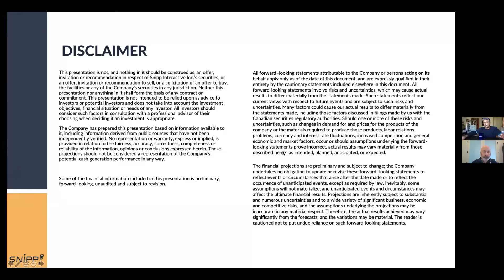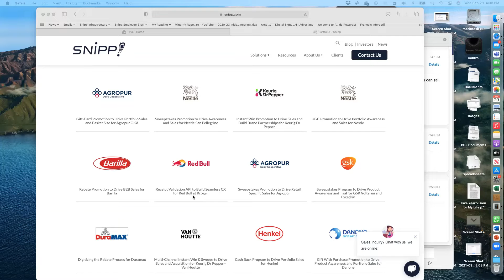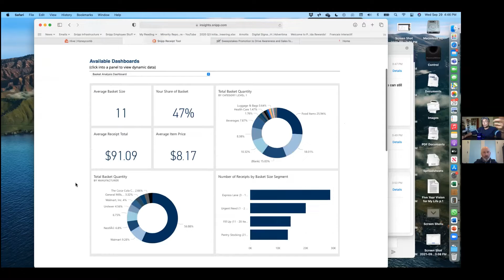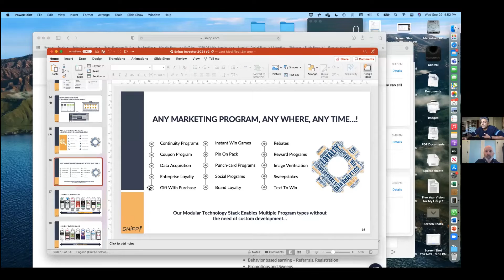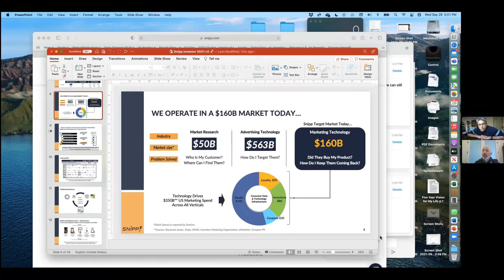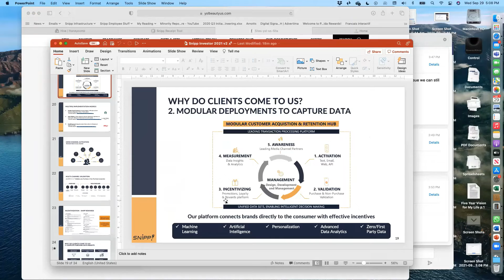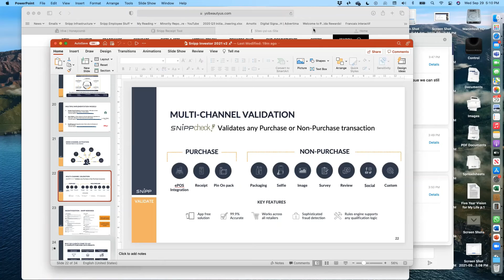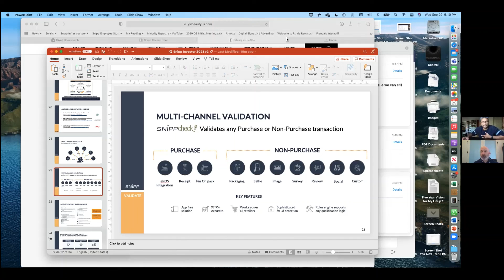Snipp Interactive (SPN-TSX.V) Update with CEO Atul Sabharwal